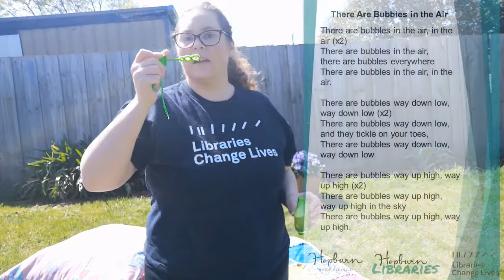There are bubbles in the air with Erin of Hepburn Libraries